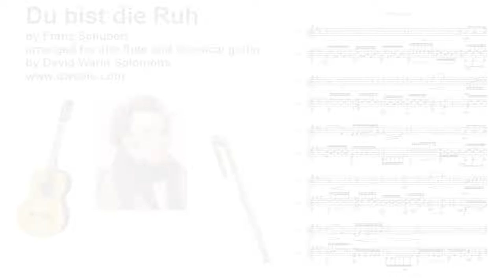Du bist die Ruh - Schubert - for alto flute and guitar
Score

Du bist die Ruh',
der Friede mild,
die Sehnsucht du,
und was sie stillt.

[You are repose
and peace so mild
my yearning too
and what calms it.]

Ich weihe dir
voll Lust und Schmerz
zur Wohnung hier
mein Aug' und Herz.

Kehr' ein bei mir,
und schließe du
still hinter dir
die Pforten zu.

Treib' andern Schmerz
aus dieser Brust!
Voll sei dies Herz
von deiner Lust.

Dies Augenzelt,
von deinem Glanz
allein erhellt,
O füll es ganz!